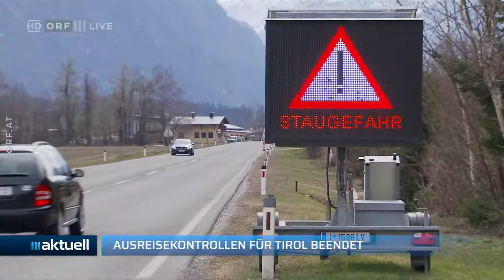2021-05-05 14_Meldungen - ORF III Aktuell